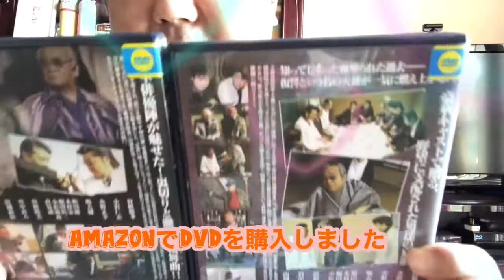AmazonでDVDを購入しました😃